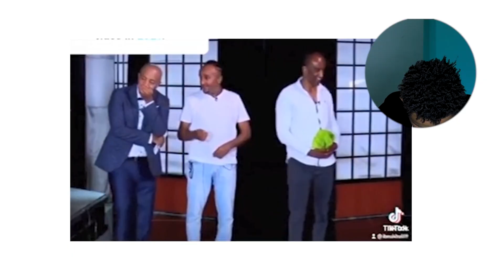🛑 9ኛው ሺ || Seifu On Ebs